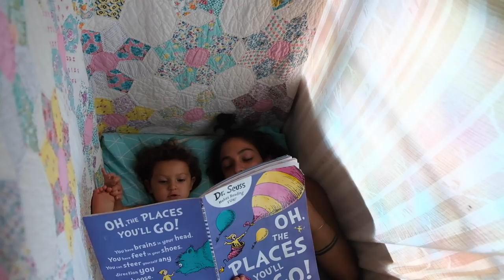How to Have a Healthy Relationship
We totally meant to share this book with you and spaced until now...We love it.  Recommended by a friend we both read this book to help us to better understand each other’s love language.  Justin’s is service and Juby’s is quality time.  You’ll understand when you read the book ;)

The 5 Love Languages By Gary Chapman

Love & Light
XOX

Chuva Quente By Elevador
Loops & Hoops By Amber Spill
Froot Loops By Amber Spill
Must Have Forgotten By Giants’ Nest
Super Three By Cospe
Through the Blaze By Rasmus Faber
Top Secret Ranch Fountain By Jobii
Woop By Amber Spill
Stays the Same By Gloria Tells
A Husband & Wife duo.  Justin is a full time Beekeeper.  Juliana aka Juby is self employed running a small Wandering.Boutique of handmade jewelry & apothecary goods.  We have Lots of hair, 1 baby Nugget who we named Azalea and quite the adventure ahead of us!

Camera Gear:
Hard Drive
Camera Backpack